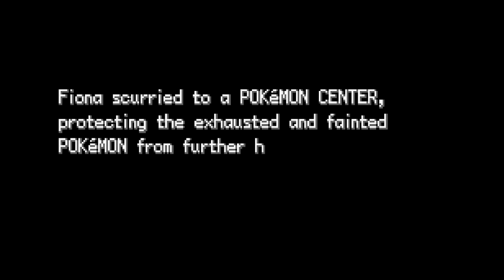Pokémon Fuligin | #19 | Walktrough | GBA (ROM-Hack)